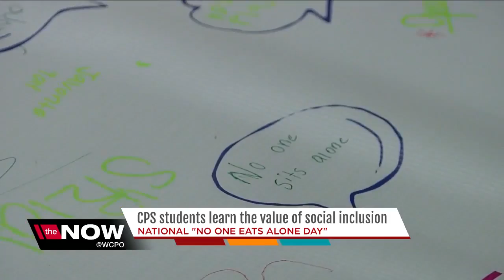CPS students participate in “No One Eats Alone Day”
Pleasant Hill Academy students participated in Buckeye Health Plan’s “No One Eats Alone Day” on Friday.